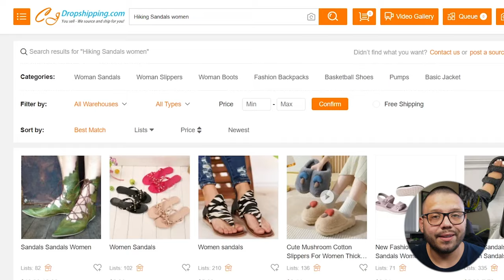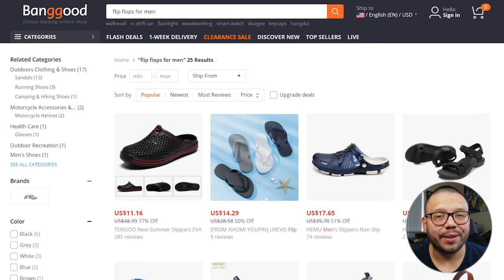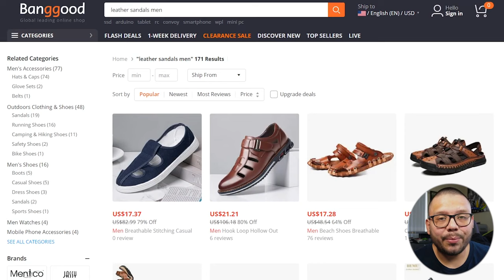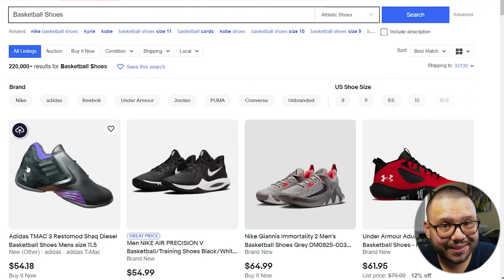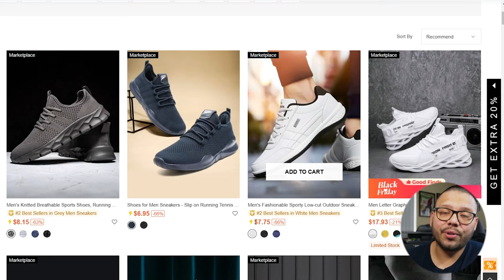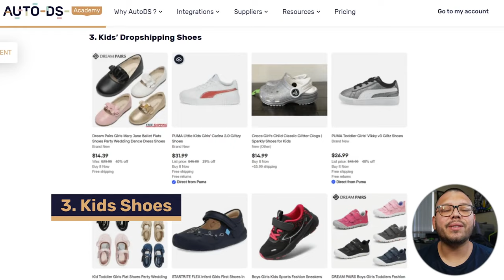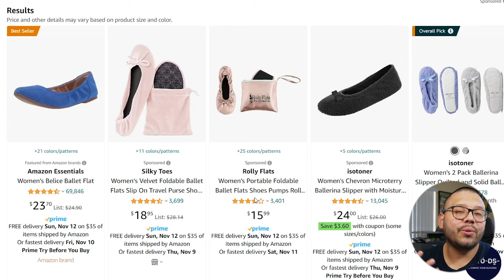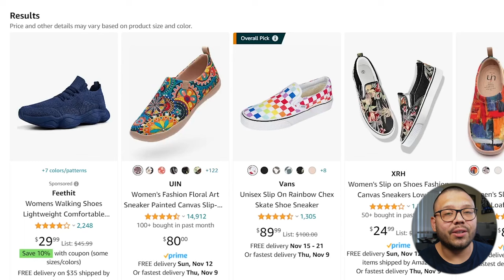Best Shoe Styles For Dropshipping + Top Footwear Suppliers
Comment shoedropshipping + favorite shoe style for access our exclusive list of top dropshipping shoe products and the best suppliers!

Looking for a lucrative niche with TONS of items to choose from? In this video, we reveal the hottest shoe products and the best suppliers to source from. Whether you're into athletic sneakers, trendy boots, or elegant heels, this list covers the spectrum of styles to ensure your dropshipping venture walks the path of success.
A few things we'll cover:

👢 All Occasion Shoes
👟 Casual and Comfortable
👡 Marketing Strategies and Tips
🥿 Profit Potential

Discover the top suppliers known for quality, reliability, and a wide range of shoe styles. This video is your ultimate guide to building a successful dropshipping business in the lucrative world of footwear.
Timestamps
00:00 - Introduction
00:44 - Why Dropship Shoes?
01:10 - Women's Shoes
04:40 - Men's Shoes
08:58 - Kid's Shoes
11:50 - Conclusion